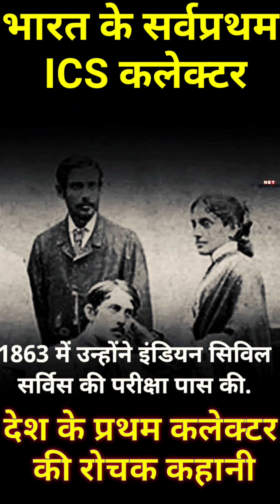भारत के सर्वप्रथम ICS कलेक्टर | 🔥Motivation🔥 |🇮🇳India's First Collector | upsc motivation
hopes upsc motivation

नमस्ते दोस्तों,🔥🔥🔥
आप सबका स्वागत है आपके अपने चैनल में.

   🍁𝗛𝗢𝗣𝗘𝗦 𝗨𝗣𝗦𝗖 𝗠𝗢𝗧𝗜𝗩𝗔𝗧𝗜𝗢𝗡🍁

संस्कृत की इस उक्ति का अर्थ है — शील ही सबसे बड़ा आभूषण है ।
अर्थात् मनुष्य का स्वभाव उसका चरित्र , आचरण , चाल-चलन ,उसका अच्छा एवं उत्तम व्यवहार ही उसके गहने हैं।
चांदी , सोने के गहने व्यर्थ है अगर मनुष्य में विनम्रता नहीं , शिष्टता नहीं , उसकी वाणी में माधुर्य नहीं।

और यह सभी के लिए आवश्यक है ।

पंचतंत्र में भी लिखा है -
विभूषणं शीलसमं न चान्यत् - अर्थात शील के समान कोई आभूषण नहीं है ।
जिसके पास शील है वो अपने अच्छे व्यवहार से सबको जीत सकता है।

   HOPES UPSC MOTIVATION
IPS Motivational videos
upsc motivation status
ias motivation
ias ips motivation aspirants